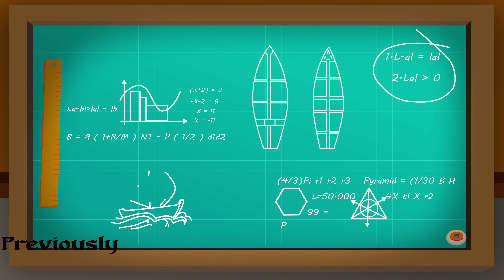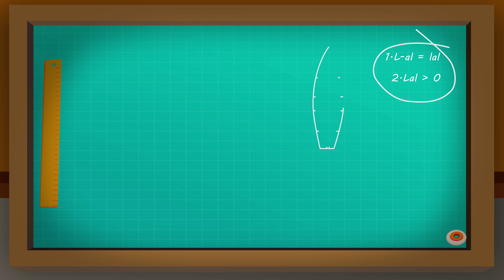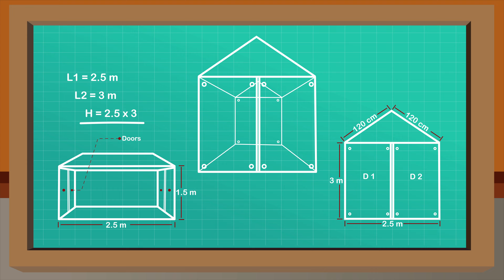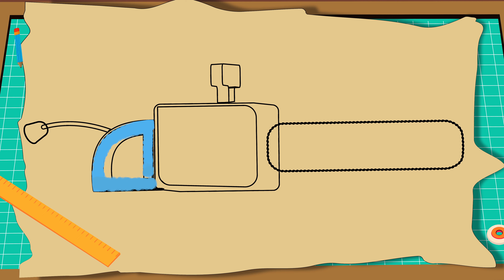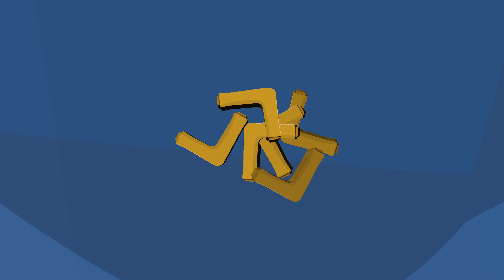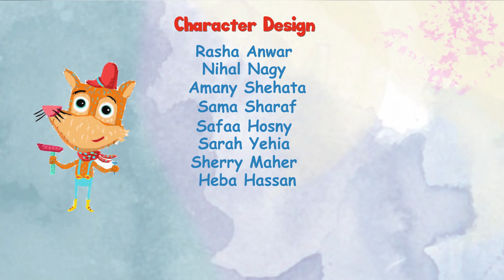The Magician Mr. Fox | Stories for Kids | Animated Stories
Mr. Fox and the Forest Elves: Encounter the mischievous forest elves and their whimsical adventures with Mr. Fox.

🌠 Featured Videos 🌠